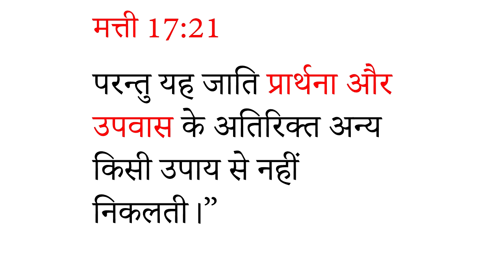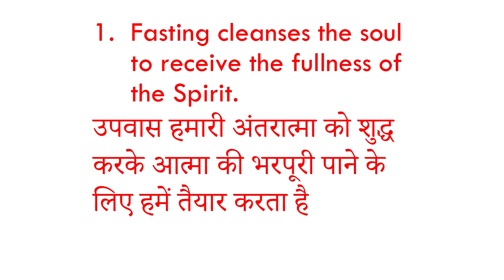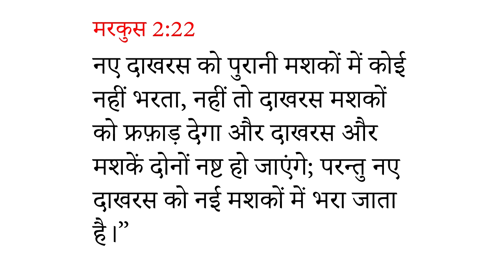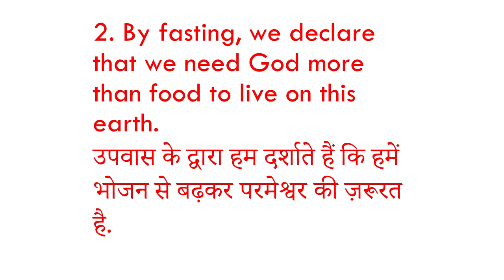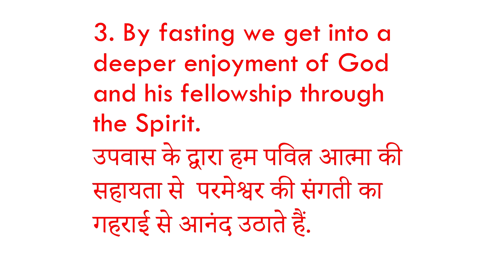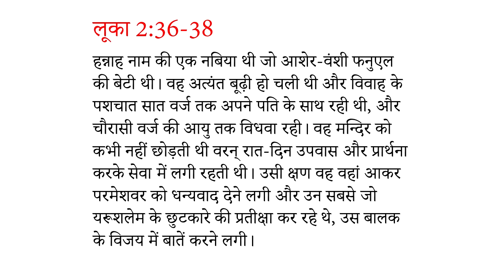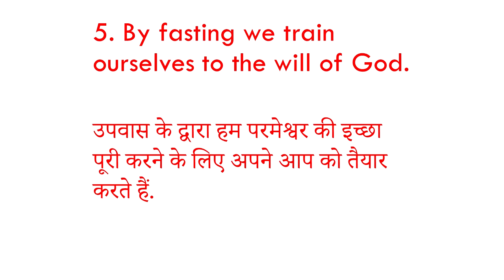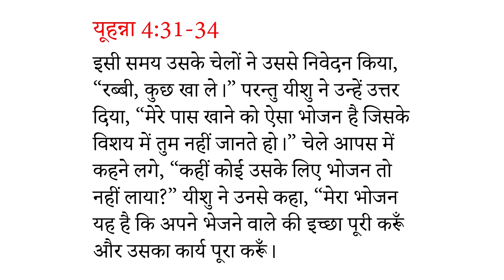Hindi Sermon / Pravachan - Benefits Of Fasting & Prayer | Pr. Joy Gill